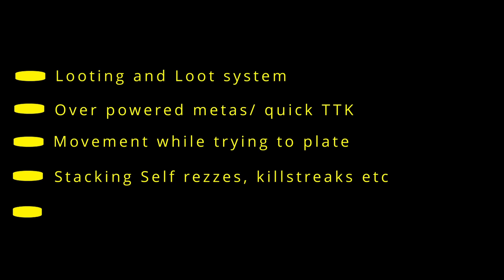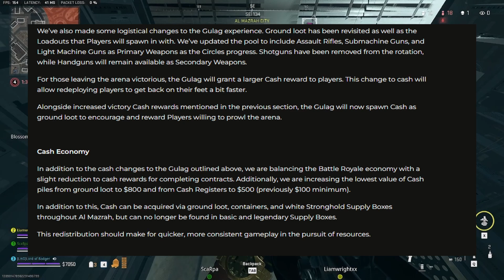Will Season 2 fix Warzone 2.0?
So coming soon the latest season for warzone 2.0 will drop, will this patch fix everything that is wrong with warzone 2.0 and to mention this what exactly do people think are the issues?

I decided to make a slightly different video then normal reviewing what some people have said are the issues with the game and whether this will be fixed in the new season

Well if you enjoy remember to stop by the live streams

Is a song that I had made on Fiverr by an artist called Mauripalheta.
Due to this it is owned by myself for commercial use and I have dubbed it
"knights of the badger"

The channel is based around playing different games ranging from RPG thru to horror and then all the way to FPS. I do tend to play alot of warzone but the playthrough series that we play on the channel are just me playing a game and trying to have fun so if you enjoy the content then stick around and have a look at some of the other videos OH and don't forget to hit Subscribe and like to help me and the channel out massively thank you!